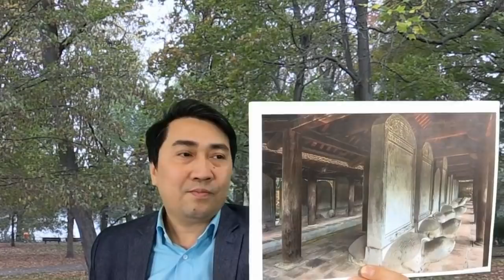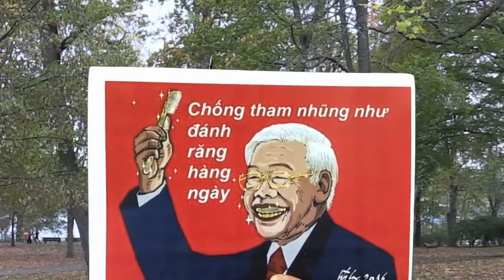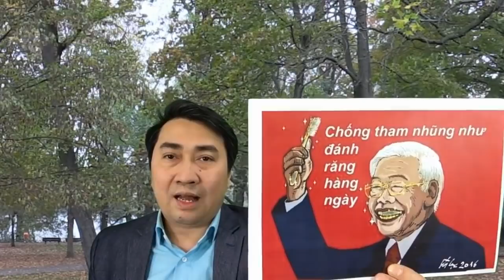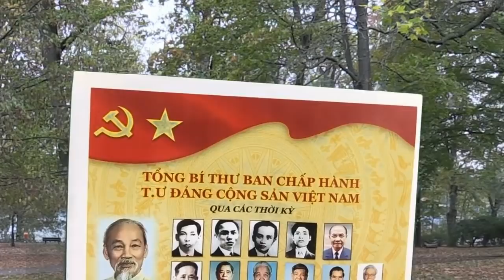Đưa văn kiện Đảng vào Văn Miếu – NP Trọng muốn „lưu danh“?